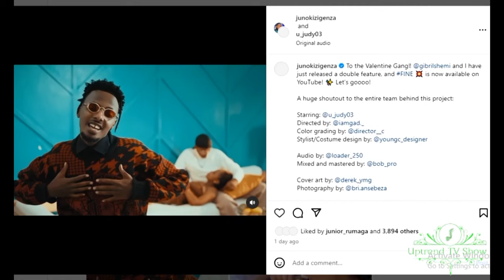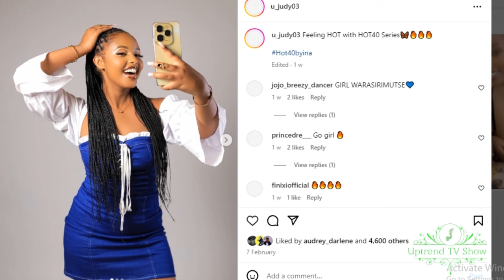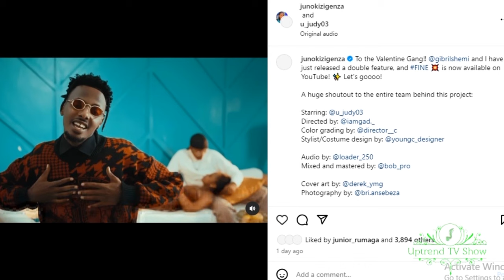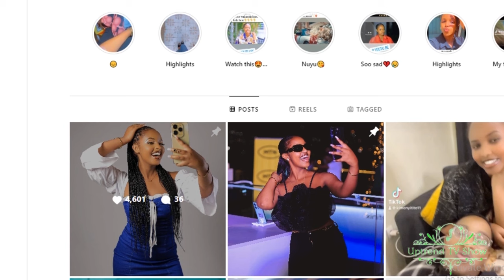JUDY❤️ Umukunzi Wa JUNO|Njye SINDI Nka JUWAYEZE😂😂|Abakobwa MUJYE Mutanga IMPANO K'ubahungu MUKUNDA